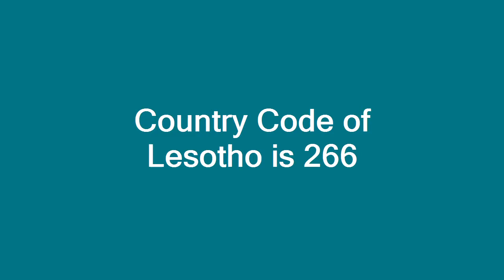Country Code of Lesotho is 266